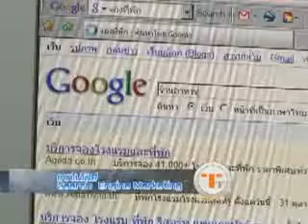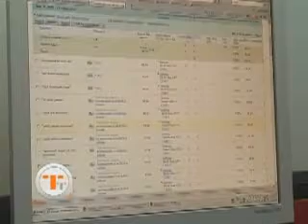Search Engine Marketing - การตลาดบนเซิร์ทเอนจิ้น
Search Engine Marketing - Tect Today @ NBT Chiangmai

ปัจจุบันในประเทศไทย มีอัตราการใช้อินเตอร์เน็ตเพิ่มขึ้นอย่างต่อเนื่อง จนถึงในปี 2008 มีการคาดการณ์ว่าจะมีผู้ใช้อินเตอร์เน็ตมากถึง 15 ล้านคน  เมื่อมีการหาข้อมูลผ่าน Search Engine อย่างเช่น Google ก็จะได้ข้อมูลที่รวดเร็วทันใจ และ Google ก็เป็น Search Engine ยอดนิยมในประเทศไทย ที่มีผู้ใช้งานตัวนี้ถึง 95% และแนวโน้มอาจจะสูงถึง 98%
ถ้าเว็บไซต์ธุรกิจของเรา ติดในหน้าผลลัพธ์การค้นหาของ Google ในอันดับต้นๆ ก็จะเป็นเข้าถึงกลุ่มเป้าหมายใหม่ๆได้เพิ่มขึ้น โดยผ่านช่องทางอินเตอร์เน็ต ซึ่งนับวันจะเติบโตขึ้นอย่างต่อเนื่อง